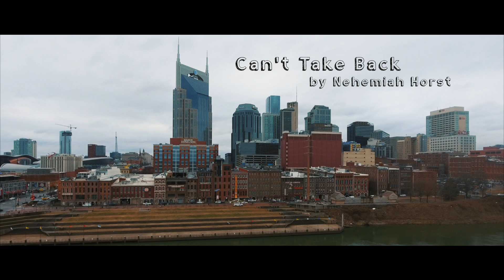Nehemiah Horst - Can’t Take Back(Official Video)